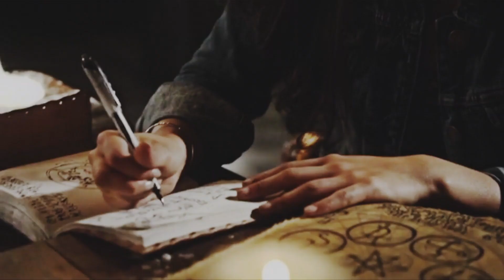❖ trinity | original story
It's here!

Thank you everyone for your suggestions for the casting - this video is for you! I hope you approve of my casting :)

⊱ premise ;

A great evil is rumbling from beneath the earth waiting to break free, demons who have been trapped there for hundreds of years who were sealed there after a great battle. Three young women  were chosen to fight, overcame their differences and united to save the world: a witch, a vampire and a werewolf, each with their own powers and weaknesses.

Now, a corrupt priest turned necromancer wants to bring the demons back.

This awakens power in Ivy, Freya and Lilith, three young women with demon blood and human hearts. Only they can fight the coming darkness.

⊱ the cast ;

⊱ Ivy Miller (Danielle Campbell) - The Witch: a solitary, overachieving student who studies hard, but never quite makes the grade; caring and sensitive
⊱ Freya Taylor (Vanessa Morgan) - The Werewolf: a girl who has fallen on hard times, but who is outgoing despite her hardships; knows how to look after herself
⊱ Lilith White (Kaya Scodelario) - The Vampire: an introverted socialite desperate for love and attention; at over 100 years old, she feels lost and alone
⊱ Noah Clarke (Alberto Rosende) - The Scholar: a young man who doesn’t know where he belongs and clings to history and myth; wants something to believe in
⊱ Silas (Yusuf Gatewood) - The Necromancer: a priest who becomes corrupted, and wants to bring back demons and cleanse the world; he doesn’t care who he hurts to achieve this
⊱ Juliet Nelson (Zoey Deutch) - The Ally: a tough-as-nails demon-hunter who struggles to accept the trinity as saviours of the world; stubborn and mistrusting
⊱ Ronan Morris (Nathan Parsons) - The Alpha: the quiet leader of the local pack; borderline alcoholic and is committed to the war against vampires and witches
⊱ Elina (Tati Gabrielle) - The Angel: a being of immense power trapped in human form; frustrated that she can’t do more to stop the coming apocalypse
⊱ Amos & Mae (Alice Englert & Will Tudor) - The Fanatics: bloodthirsty, loyal followers of the necromancer; both disillusioned and lonely
⊱ Cillian Carter (Jackson Rathbone) - The Sire: an old vampire who doesn’t know which side he should be on in the chaos which unfolds

Bea Fig, aliena wyvern, Ailee, RunningScared, PrinceofTheWolves, Weronika Zarzecka, captainflint, CastlePilot19, threedarksuns, MacduffProd, xOnceEAgainx, Kimberley Jones, beretta1342000, MadeofStars_andSea, KakaPHD

info ;

colouring ; maryxstuart
program ; fcpx